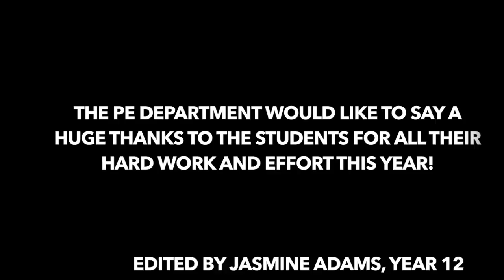PE Sports presentation 2016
The annual Chingford foundation sports awards and presentation showreel of highlights